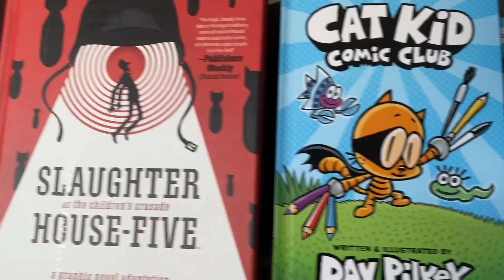VLOGMAS DAY 13 - Trying To Stick With This Vlogging Thing Even On The Boring Days